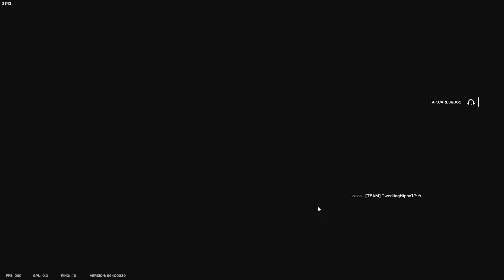My Teammates Are Leaving Left And Right...